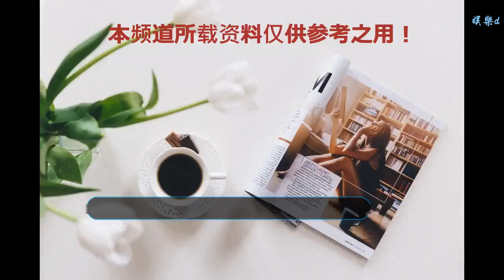她天生御姐，撞臉俞飛鴻、高圓圓、江疏影、林志玲4位女神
谢谢！
縱觀娛樂圈，長得像的明星非常多，常常讓人看得眼花繚亂，傻傻分不清楚。比如90后的李沁和孫怡白百何和王珞丹趙麗穎和張娜拉等但是，一人撞臉俞飛鴻、高圓圓、江疏影、林志玲4位女星，還都是女神級的，在整個娛樂圈恐怕也是不多見。今天就跟大家聊一聊這位撞臉4位女神的御姐——王姿允。王姿允，聽名字可能比較陌生，但是，她可是以超高顏值和性感身材的御姐范出道。上照片看看，還真有幾分神韻與4位女神想象。需要這出的是，人家可是純天然美女。王姿允從小不但是個美人坯子，而且頗具藝術細胞，從小學時的文藝委員，到初中時的校廣播站播音，到高中時的上戲附中，再到大學時的上海師范大學謝晉影視藝術學院表演本科班，而且在校期間王姿允就參演了多部話劇及舞臺劇作品。2011年，王姿允正式出道，參演了音樂劇《老男孩》、舞臺喜劇《波音波音》、情感話劇《單身公寓》等舞臺作品。她因與袁成杰、張語格、鄭家彬聯袂主演了網絡情景喜劇《球愛酒吧》受到關注，劇中飾演女一號祁丹，身材性感火辣，御姐范十足。之后王姿允又參演了四部網絡劇，網絡季播劇《陳二狗的妖孽人生》、校園奇幻動作劇《校花的貼身高手》、都市愛情喜劇《約會戀愛究竟是什么》、現代情感劇《幸福照相館》。4部網絡劇的熱播，可以說是王姿允事業的轉折點。無論是《陳二狗的妖孽人生》里的”美而不妖、冷而不冰“的曹蒹葭 ，《校花的貼身高手》里的“平民校花”唐韻，《幸福照相館》里的小辣椒，《約會戀愛究竟是什么》里的理工女，她都能完美演繹。專業的演技，再加上她完美身材和靚麗長相也讓她成為了炙手可熱，收個億萬網友喜愛的女星。因王姿允的性感身材和俊俏的面孔，她也和她撞臉的林志玲一樣，被稱之為“花瓶”。但是，就像我在以前的文章中說過，“花瓶‘可不是誰都能當的，”花瓶“也是需要實力的，王姿允如果算是”花瓶“的話，那絕對是有實力的”花瓶“。王姿允本人說過一句話：“是不是花瓶其實不重要，觀眾喜歡才是最大的成功。”?王姿允作為一個有實力的”花瓶“，加上專業的演技和良好的心態，相信王姿允會越來越好，也一定會大紅大紫的。